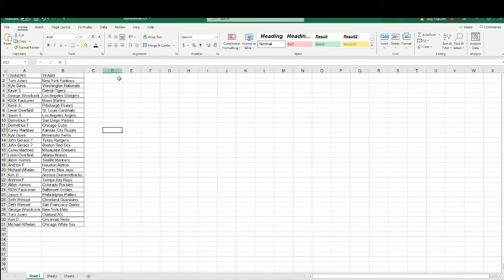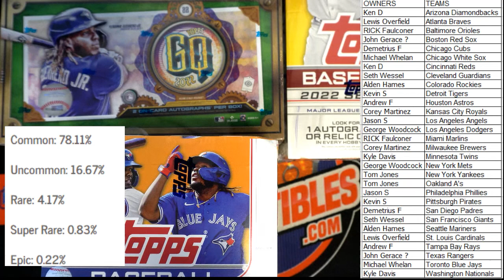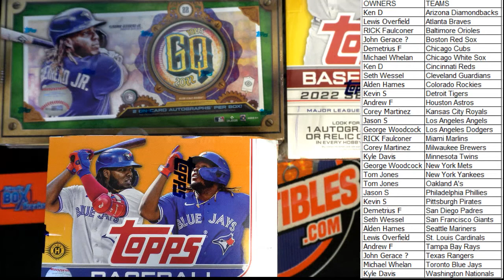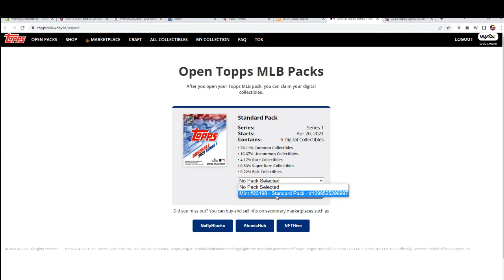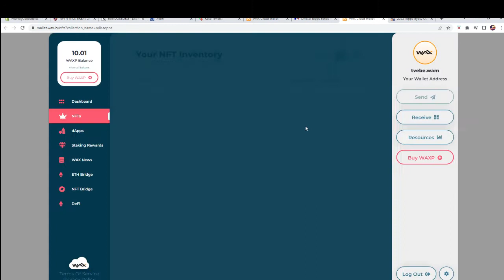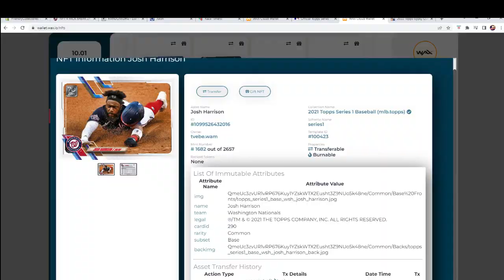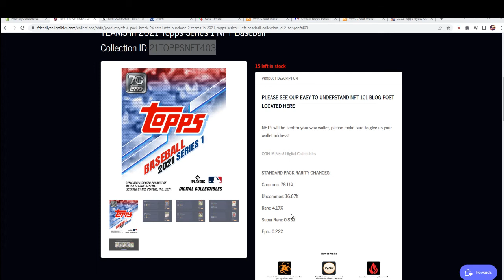2021 TOPPS SERIES 1 NFT PACK FREE GIVEAWAY